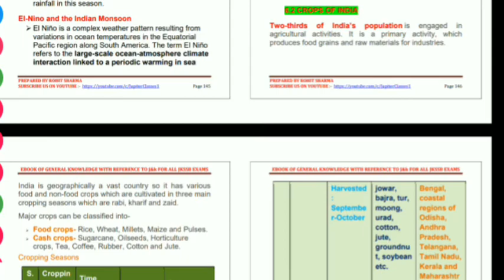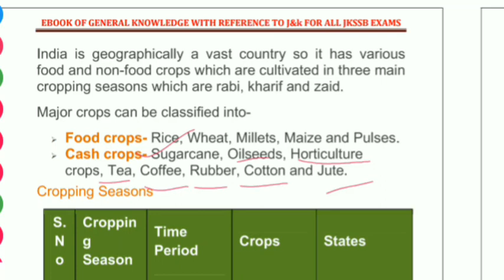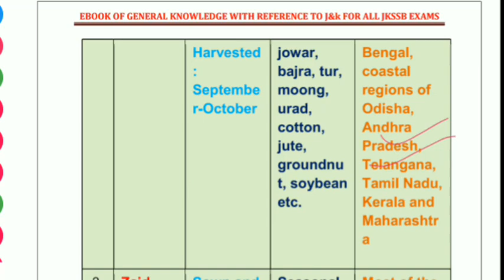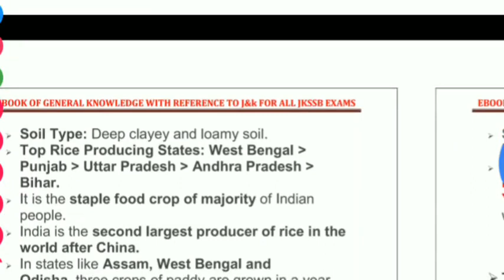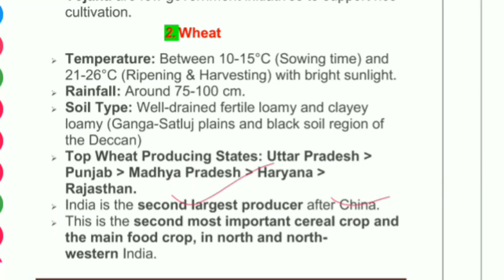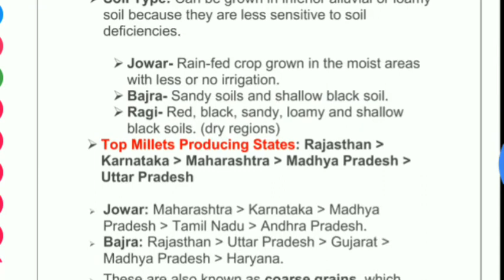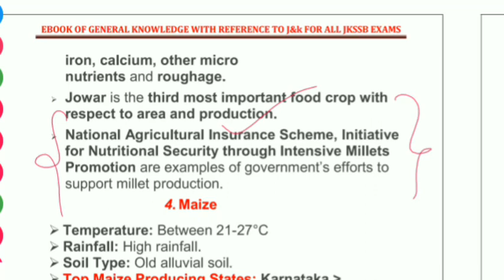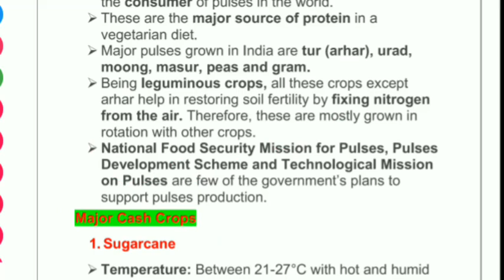CROPS OF INDIA || FOOD CROPS || PART-1 || JKSSB